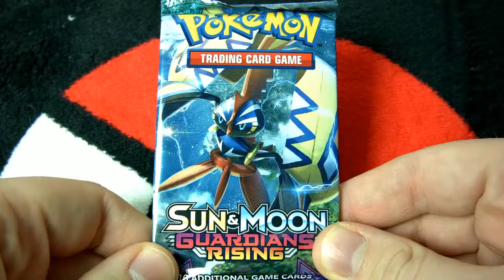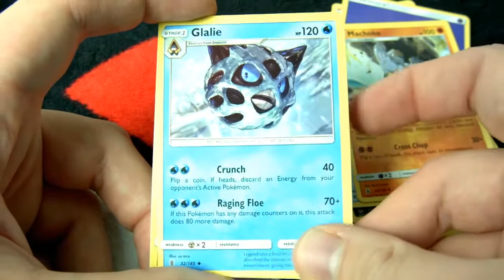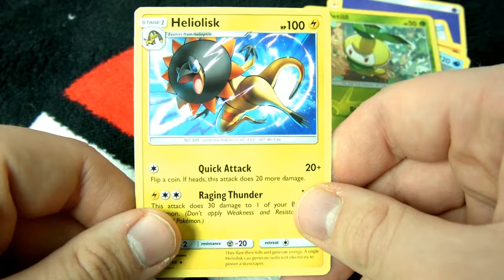16-05-17 • Pack A Day